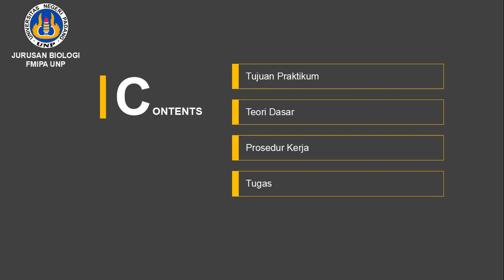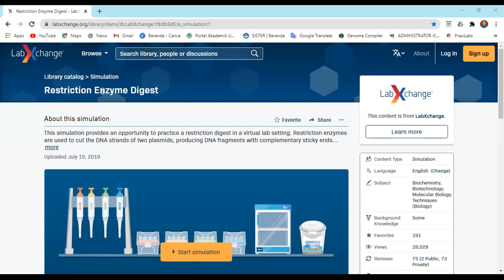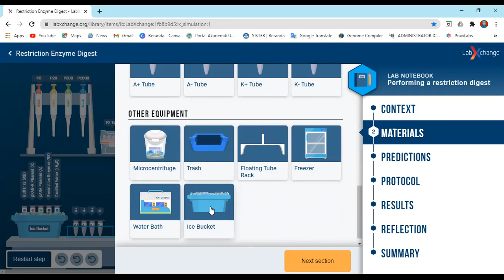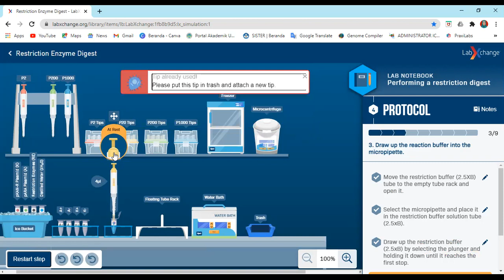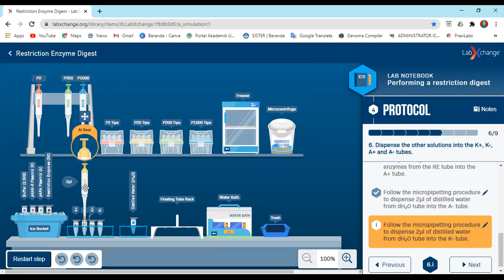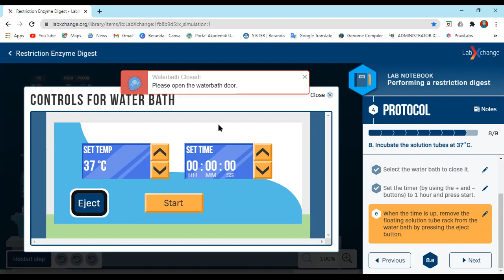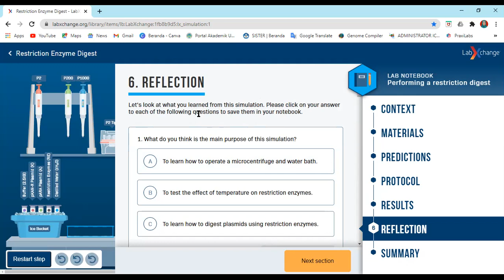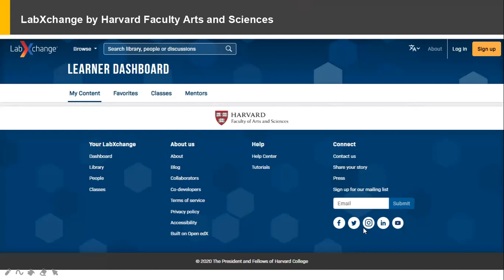Praktikum 10_Restriksi DNA dengan Enzim Restriksi Endonuklease menggunakan simulasi LabXchange